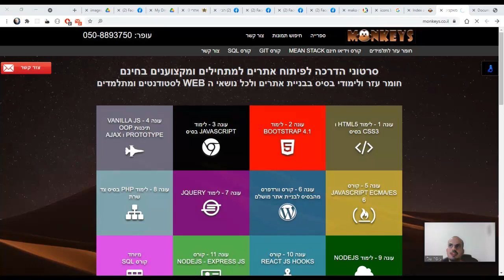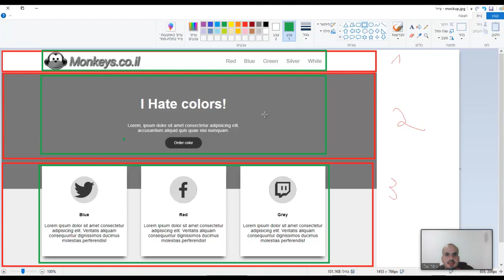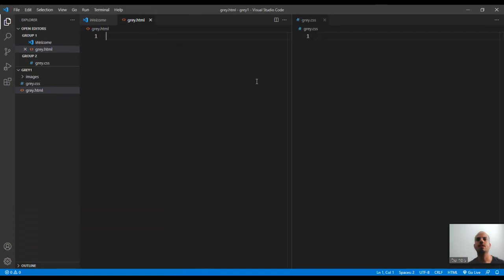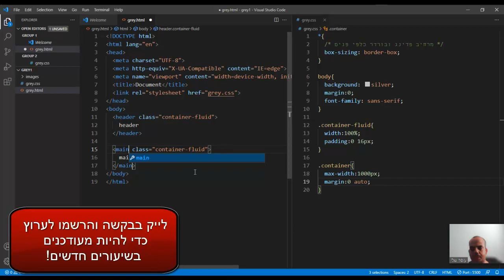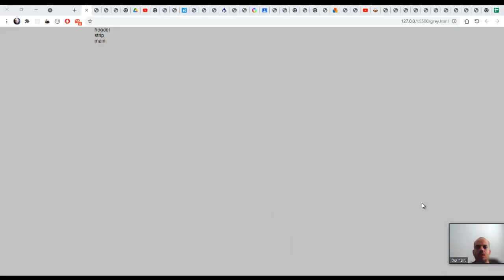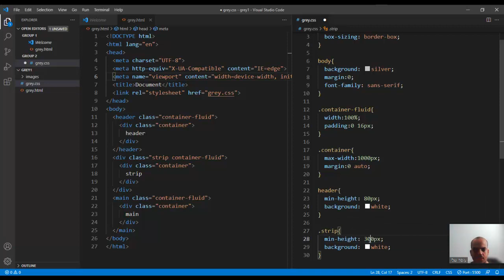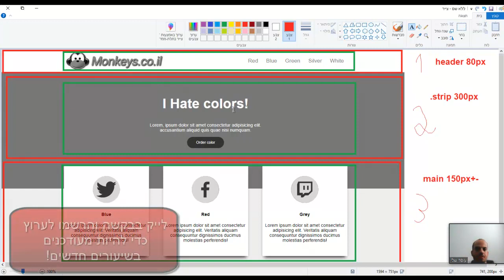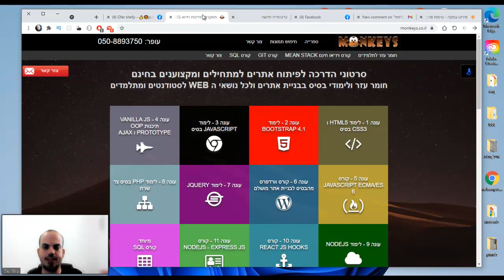שיעור 16 א- מייצרים דף אמיתי אפור לבן עם פלקס - חלק א 2024